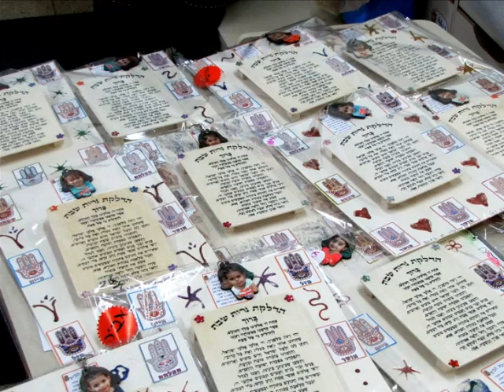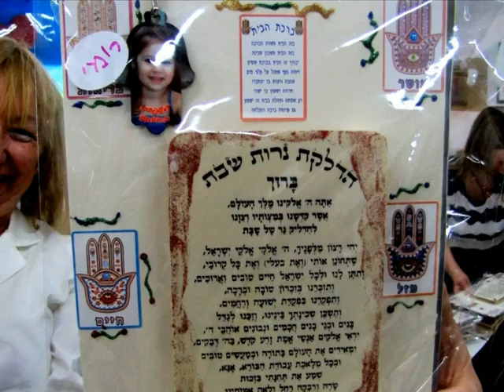יום המשפחה 2013 בגן פברואר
יום משפחה בגן ויצו 2013